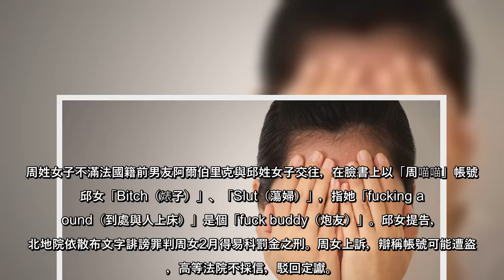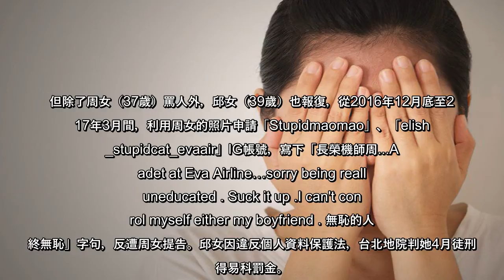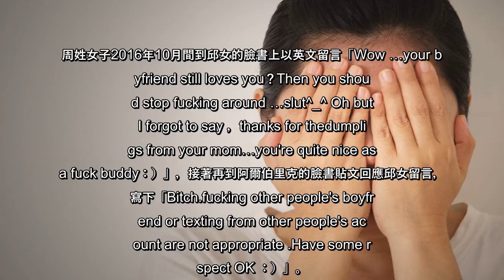周姓女子不滿法國籍前男友阿爾伯里克與邱姓女子交往，在臉書上以「周喵喵」帳號罵邱女「Bitch（婊子）」、「Slut（蕩婦...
周姓女子不滿法國籍前男友阿爾伯里克與邱姓女子交往，在臉書上以「周喵喵」帳號罵邱女「Bitch（婊子）」、「Slut（蕩婦）」，指她「fucking around（到處與人上床）」是個「fuck buddy（炮友）」。邱女提告，台北地院依散布文字誹謗罪判周女2月得易科罰金之刑。周女上訴，辯稱帳號可能遭盜用，高等法院不採信，駁回定讞。
但除了周女（37歲）罵人外，邱女（39歲）也報復，從2016年12月底至2017年3月間，利用周女的照片申請「Stupidmaomao」、「elisha _stupidcat_evaair」IG帳號，寫下「長榮機師周...A cadet at Eva Airline…sorry being really uneducated . Suck it up .I can't control myself either my boyfriend . 無恥的人始終無恥」字句，反遭周女提告。邱女因違反個人資料保護法，台北地院判她4月徒刑，得易科罰金。
周姓女子2016年10月間到邱女的臉書上以英文留言「Wow …your boyfriend still loves you？Then you should stop fucking around …slut^_^ Oh but I forgot to say ，thanks for thedumplings from your mom…you're quite nice as a fuck buddy：）」，接著再到阿爾伯里克的臉書貼文回應邱女留言，再寫下「Bitch.fucking other people's boyfriend or texting from other people's account are not appropriate .Have some respect OK ：）」。
邱女不甘被罵「婊子、蕩婦、到處與人上床」，認為人格受辱，憤而報警。邱女表示，2016年6、7月間透過表姊夫介紹而認識阿爾伯里克，1、2個月後開始交往；她曾帶媽媽包的水餃給阿爾伯里克，此事除了對方和媽媽外，沒有其他人知道，但後來卻發現在網路上遭咒罵。
邱女說，當時阿爾伯里克追求她，男方說「『周喵喵』有一點發瘋」，一直在找他，但因有文件在周女那邊，「無法斷開關係」。
周女一審被判有罪，她上 ...